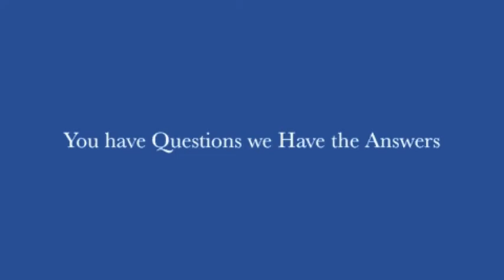Structured Settlements in Child Injury Cases